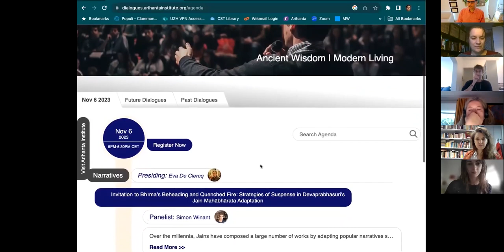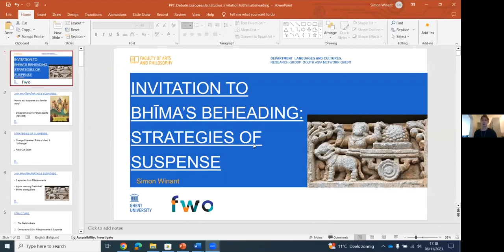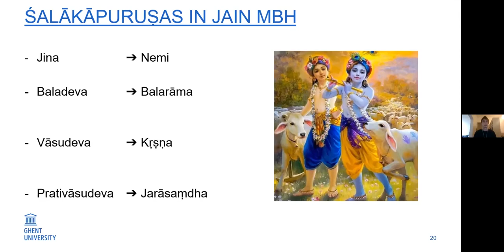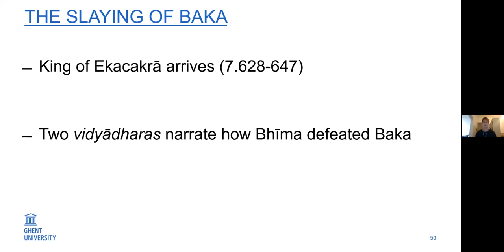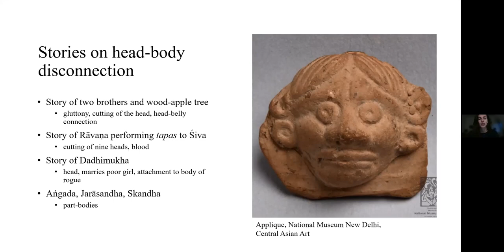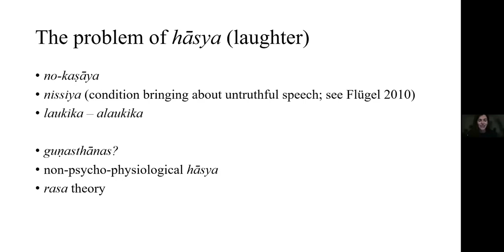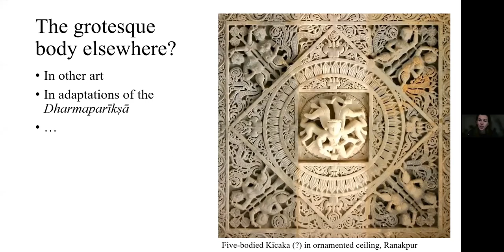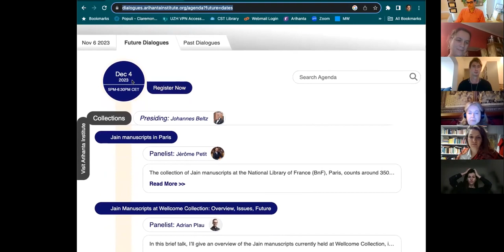Dialogues in European Jain Studies: "Narratives"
Ghent University
Birmingham University
Arihanta Institute

Presiding: Eva De Clercq (Ghent University)
Speaker 1: Simon Winant (Ghent University)
Speaker 2: Heleen De Jonckheere (SOAS)

Dialogues in European Jain Studies is an online speaker series that puts the focus on new and original research in Jain Studies taking place in Europe.

As a collaboration between Arihanta Institute, Ghent University, and the University of Birmingham, we feature a variety of topics and methodologies ranging from philosophical, anthropological, historical, philological, and applied approaches to Jain Studies, and more. All events are held online, and are intended to be accessible in times zones ranging between Europe, North America, Africa, and India.